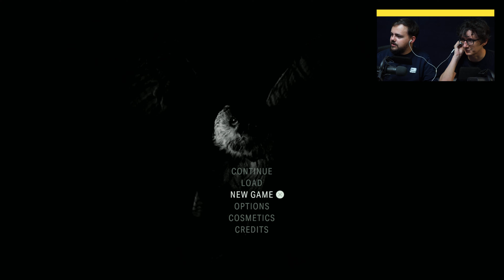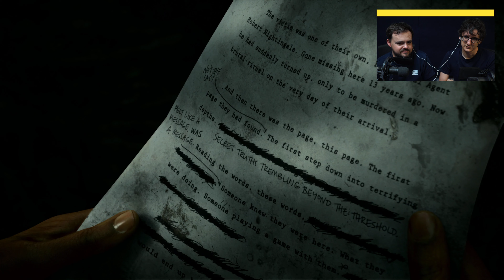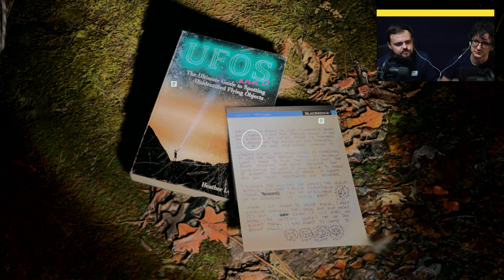Nehrajeme živě Alan Wake II. Spolu s recenzí pro vás máme také úvodní hodinu a půl plné verze hry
Závěr tohoto týdne je poměrně divoký, ale společnými silami Temnotu určitě porazíme. Alan Wake II od vývojářů z Remedy je venku, přes malé zaškobrtnutí jsme se dopracovali k plnohodnotné recenzi a přes další se nyní dostáváme také ke „streamu“. Podobně jako v ojedinělých případech v minulosti jsme ale museli z nejrůznějších důvodů přistoupit k předtočení celého přenosu, takže bude vše vypadat jako obvykle, jen vám bohužel neposkytneme živě odpovědi na vaše otázky, směřujte je ale do komentářů, zcela bez odpovědi nezůstanou.